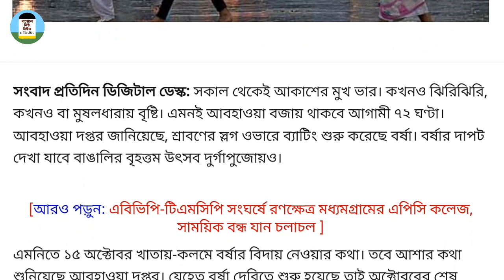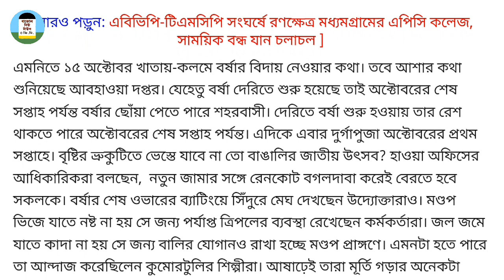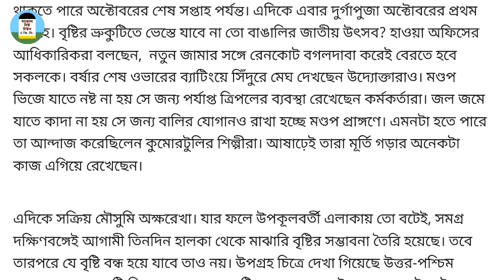২০১৯ এর দুর্গাপূজার পূর্বাভাস | Forecast News during Durga Puja 2019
২০১৯ এর দুর্গাপূজার পূর্বাভাস | Forecast News during Durga Puja 2019

👉 এই ভিডিওটিতে ব্যবহৃত কিছু ছবি প্রকৃত ব্যক্তি, ঘটনা, সময় বা স্থানকে উপস্থাপন করে না; দৃশ্যের পূরণ করতে তা ব্যবহার করা হয়েছে।